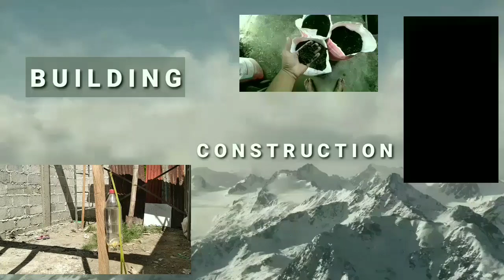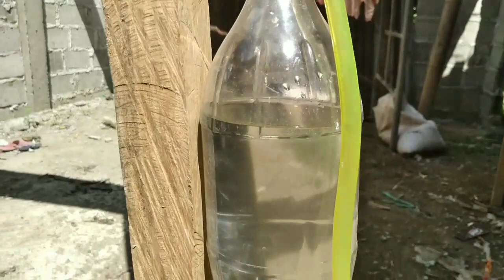paano gamitin ang level hose without assistant